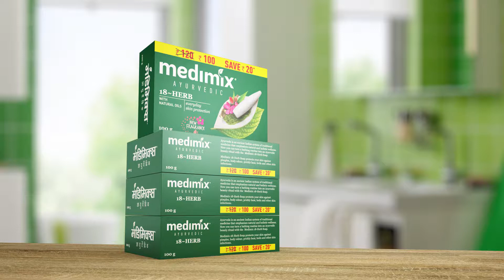Medimix soap offer slide animation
An offer slide animation created for Medimix TVC.